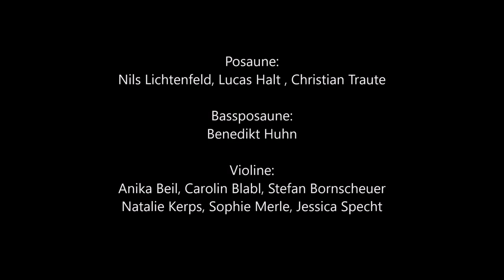Geburtstagsgruß zum 100-jährigen Jubiläum der Schule